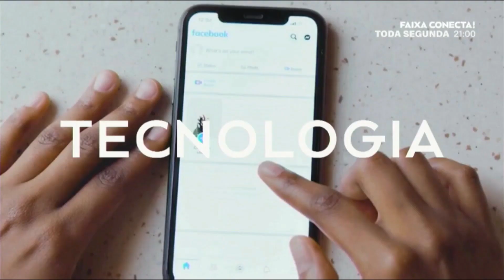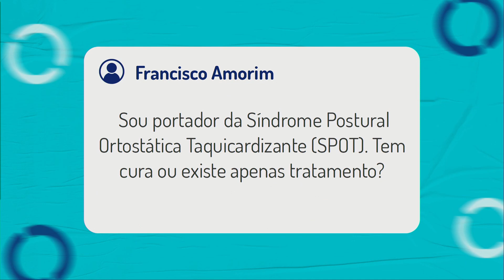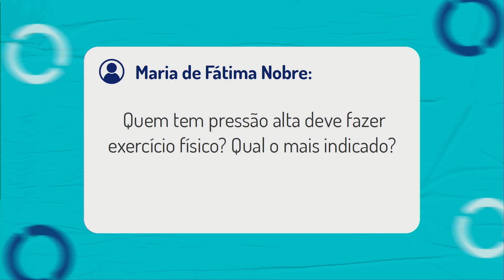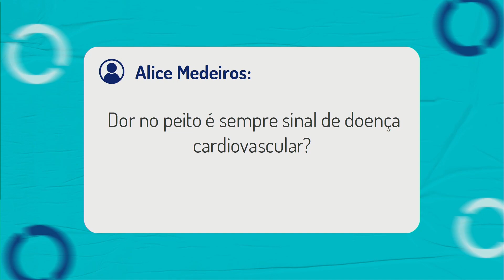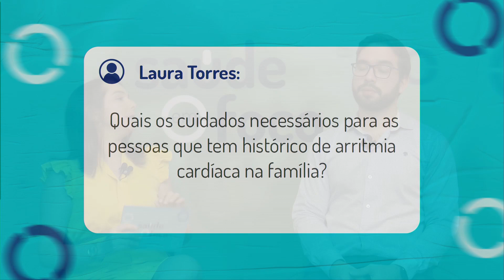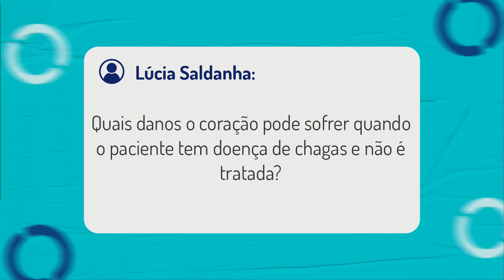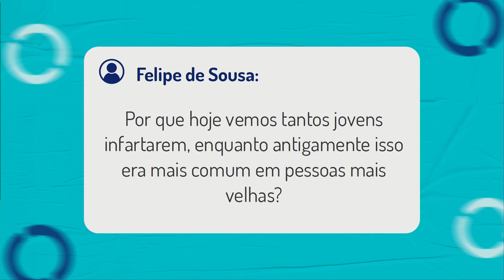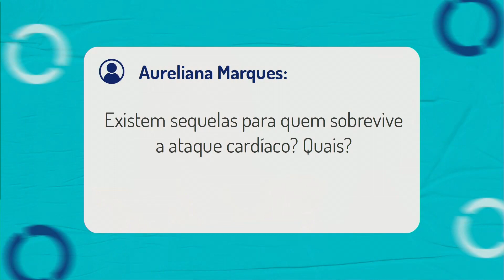DOENÇAS DO CORAÇÃO | SAÚDE EM FOCO - 02/02/23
Hoje falamos sobre as doenças cardiovasculares, ou seja, doenças que podem atingir o coração.

O convidado desta quinta-feira foi o médico cardiologista Dr. Alexsandro Galdino júnior. Ele conversou com a gente sobre as principais doenças que podem atingir esse órgão tão importante e como preveni-las.

Apresentação: Rosalba Moreira
Produção: Rosalba Moreira e Vitória Alves
Câmera: Daniel Frota
Direção de Imagens: Cícero Pascoal
Edição: Daniel Frota
Direção Geral: Fabiano Morais